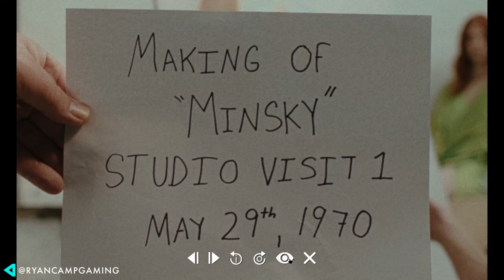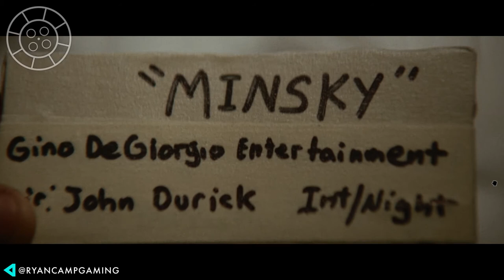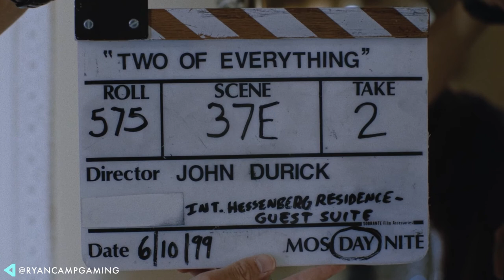Immortality - Extended Gameplay (No Commentary)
Check out over 2 hours of gameplay for Immortality, and interactive movie trilogy played on Xbox PC Gamepass. This mysterious FMV game still has me scratching my head, but I'm very intrigued!